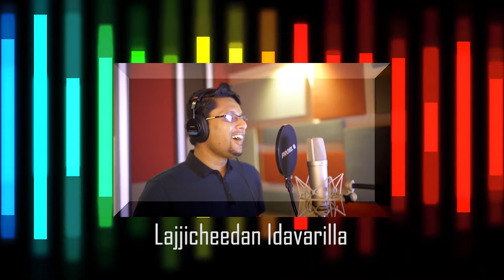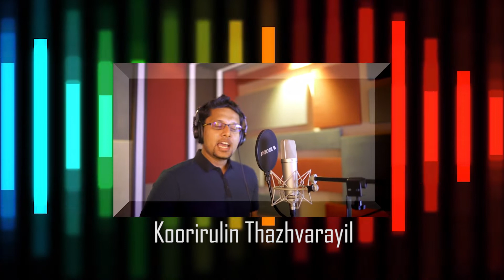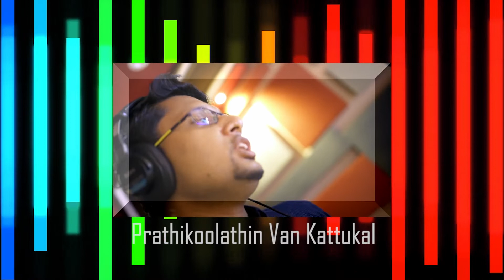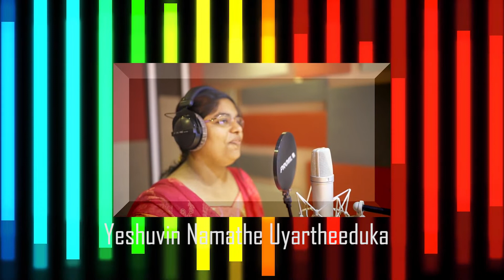Karutheeduvan Yeshuvund | Karaoke | Immanuel Henry | New Malayalam Christian Devotional Song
Song: Karutheeduvan Yeshuvund (Karaoke / Minus Track)

Vocal: Immanuel Henry

Chorus: Immanuel Henry & Nitha Anoop George

Lyrics & Music: Priya Jijo

Orchestration: Alex Mathew

Co - Ordinator: Anoop George Thiruvalla (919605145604)

Produced By: Pr. George Mathew & Family

Camera, Recording, Mixing & Mastering: Jisto George

Edit: Milan Manuel

Studio: POP Media House, Cochin

Latest Malayalam Christian Devotional Song

Lyrics:

Karutheeduvan Yeshuvund
Kalangunnathenthinu Nee Maname
Lajjicheedan Idavarilla
Enneshu Nadhan Nin Koodeyund

Vazhthiduka Sthuthicheeduka
Yeshuvin Namathe Uyartheeduka
Sthuthikalkkum Pukazhchakkum
Yogyanamenneshuvine

Koorirulin Thazhvarayil
Ekanayi Nee Sancharichalum
Dukkathinte Kottayathil
Sathru Ninne Thalliyittalum

Yosephine Uyarthiyatham
Eliyavine Pottiyatham
...(2)
Enneshuvinte Bhujabalathal
Ennum Nee Jayaliyakum..(2)

Vazhthiduka.

Chenkadal Pol Van Shodhanakal
Ninte Nere Anjadichalum
Prathikoolathin Van Kattukal
Ninte Nere Veeshiyalum

Agni sthambathal Vazhiyorukki
Megasthambathal Thanalorukki
.(2)
Than Makkalkkayi Patha Thuranna
Yeshunadhan Koodeyillayo
.(2)

Vazhthiduka.